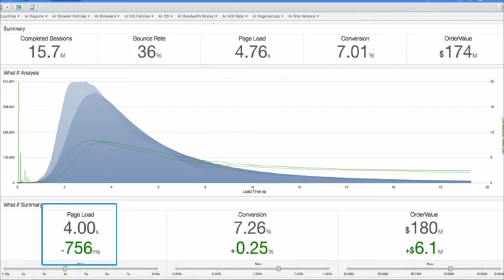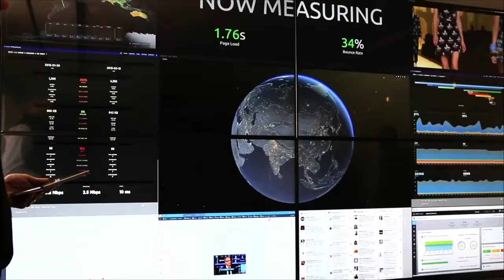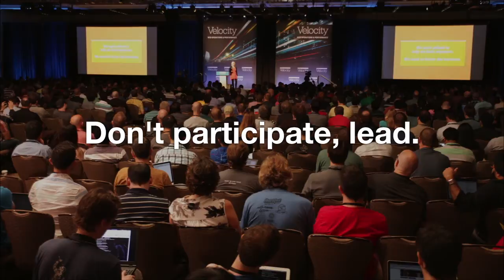Measurement is Not Enough: Rise of Performance Analytics - Buddy Brewer Keynote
From Velocity Santa Clara 2015: “Performance” is a loaded word that means different things to different people. To the Velocity tribe, it means web and mobile applications that are fast and durable. But to a marketing executive, it means conversion rates, ad impressions, and user retention. And to a product manager, CRO, or CEO, performance means something completely different.

But in order for for organizations to perform, all of these people have to collaborate. Collaboration begins with creating a shared language around “performance”. In this talk, Buddy will discuss ways the Velocity community can bring different sets of data together to lead these vastly different groups through a shared conversation about performance.

About Buddy Brewer (SOASTA):
Buddy leads strategic initiatives for SOASTA mPulse, a real user measurement tool that tells you how long people are waiting on your site and how it is impacting their behavior. Prior to SOASTA Buddy co-founded LogNormal, the first company to put measuring real users first in the crowded space of performance monitoring tools. LogNormal was acquired by SOASTA in 2012.

Buddy has been helping some of the largest sites on the web solve their performance challenges since 2001.